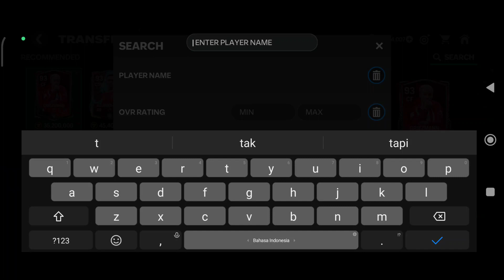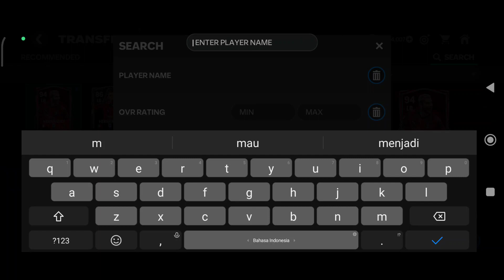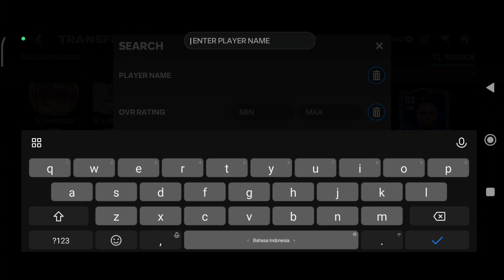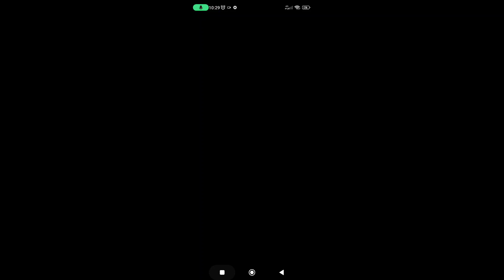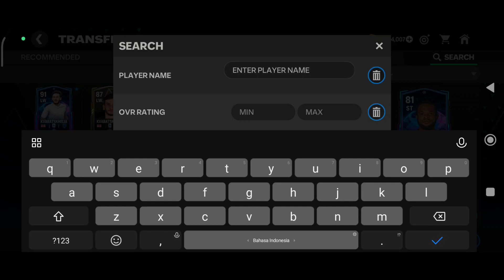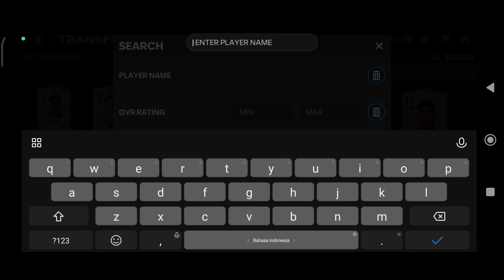Siapa Pemain Tercepat Di FC Mobile 2024 dan EA FC 24?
Sorry guys yang sebelumnya ternyata micn mati